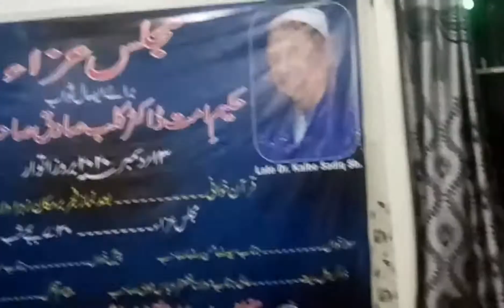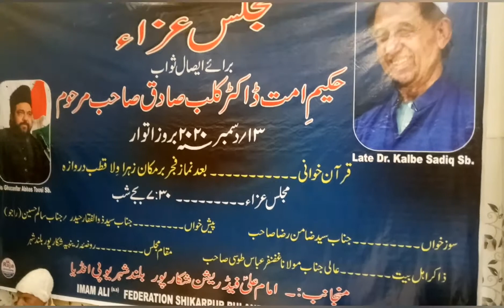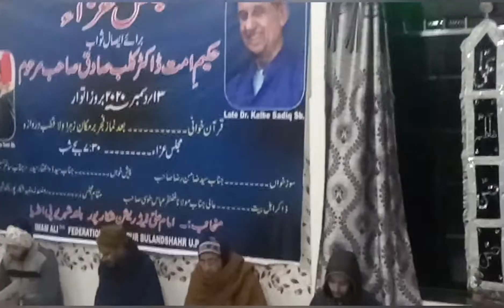Quraankhwani esale swal late kalbe sadiq sahab Zehra villa Qutub Darwaza Shikarpur up india